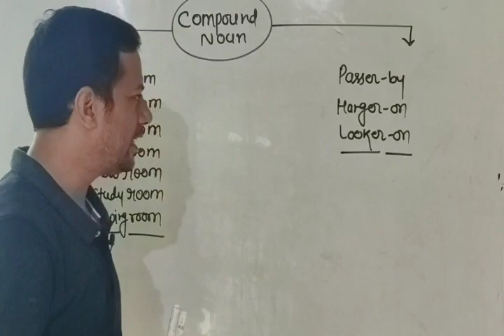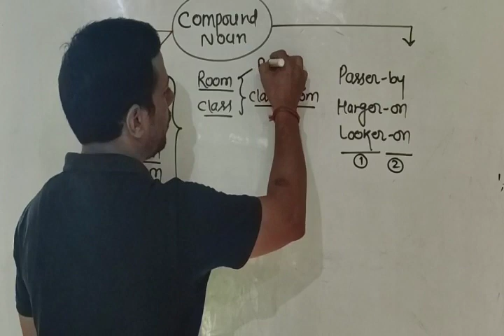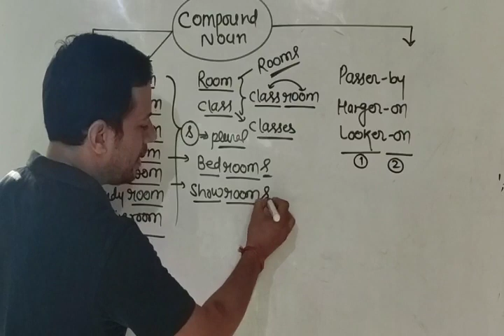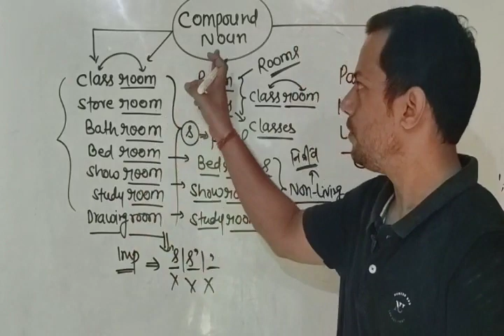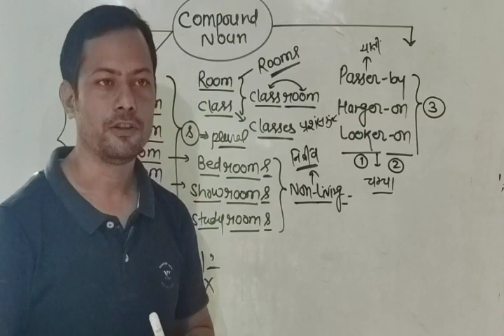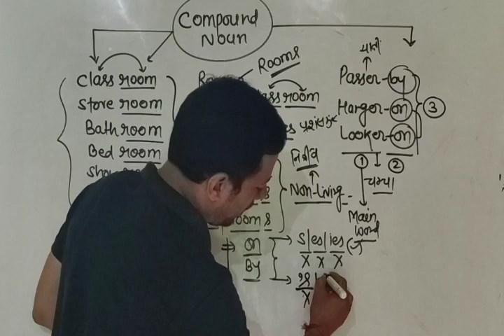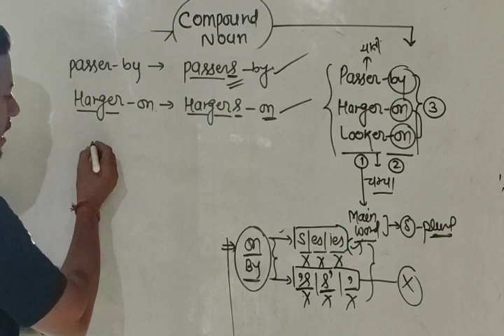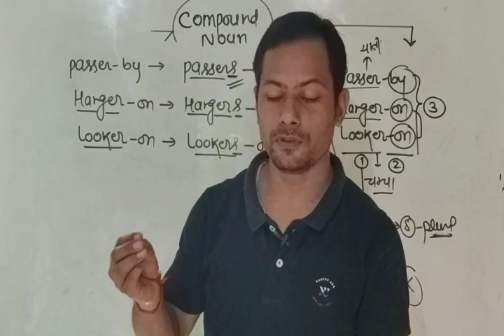Noun Compound Noun#